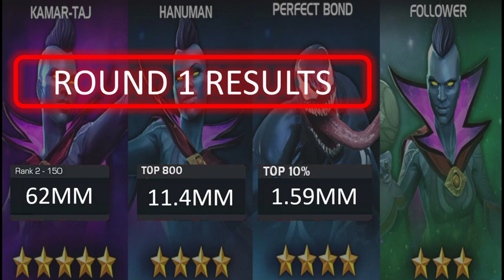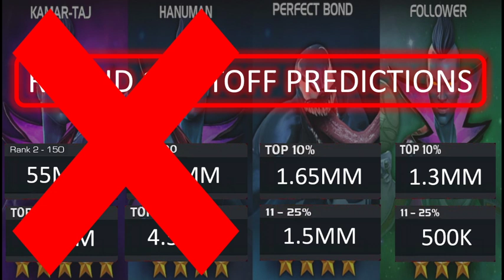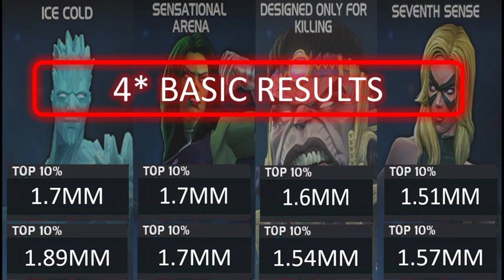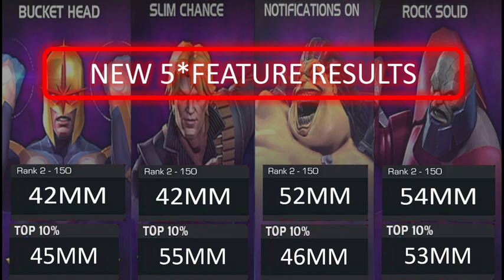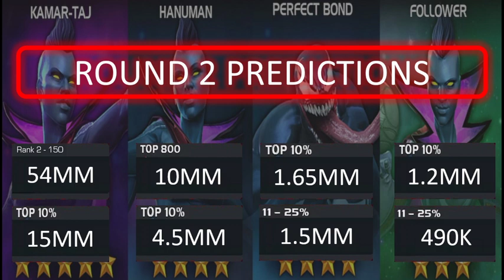Sorcerer Supreme and Venom Arena Cutoff Round 2 Predictions - Marvel Contest of Champions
MCOC Sorcerer Supreme and Venom arena cutoff round 2 prediction time!  I first go over round 1 results before jumping into some rough trend analysis to produce round 2 arena cutoff predictions for Sorcerer Supreme and Venom arenas in Marvel Contest of Champions.